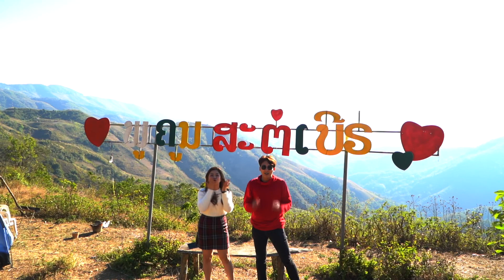ລາວ ໂທລະຄົມພາທ່ຽວ l EP.10 l ພູຄູນສວນສະຕໍເບີຣີ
ຕິດຕາມ ລາຍການ ລາວ ໂທລະຄົມພາທ່ຽວ  ທາງຊ່ອງ Lao Telecom | ເທິງ Youtube ເເລະ Facebook
ຕິດຕາມທຸກການເຄື່ອນໄຫວຂອງ ລາວ ໂທລະຄົມ ໄດ້ທຸກມື້ ☺️
ໃຜມີສະຖານທີ່,ອາຫານທີ່ຢາກເເນະນຳ ຢາກໃຫ້ເຮົາໄປຖ່າຍ ຄອມເມັ້ນມາເລີຍ
ລາຍການ ລາວ ໂທລະຄົມ ພາທ່ຽວ ໄດ້ມີການຖ່າຍທຳກ່ອນການເເຜ່ລະບາດ ໂຄວິດ 19